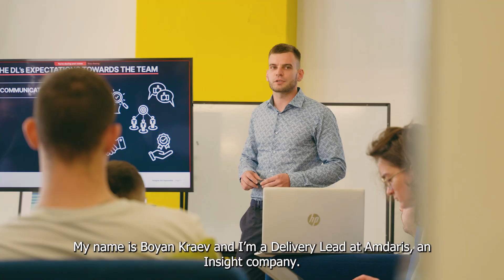Amdaris Storytime: How we optimised crucial processes for a leading law firm in the UK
We have numerous successful partnerships and even more success stories. This is Boyan Kraev, a Delivery Lead at Amdaris Bulgaria, sharing how the team he leads optimised crucial processes for one of Amdaris' clients – a leading law firm in the UK.